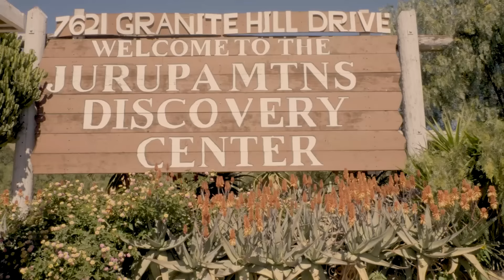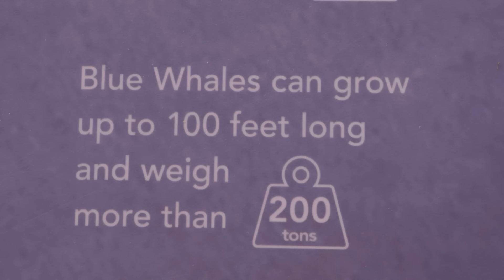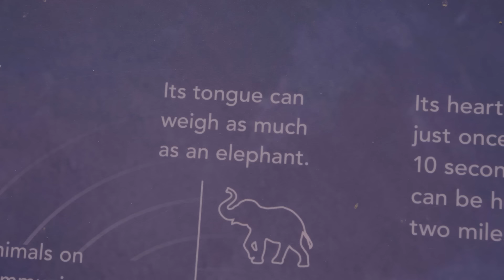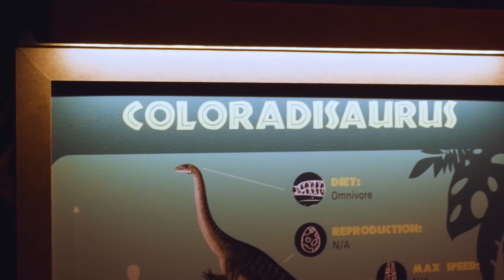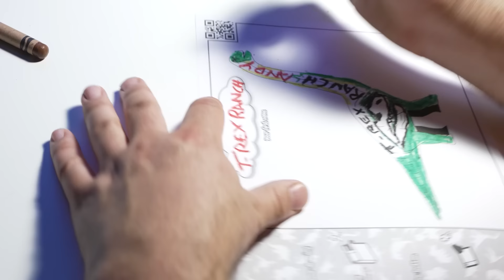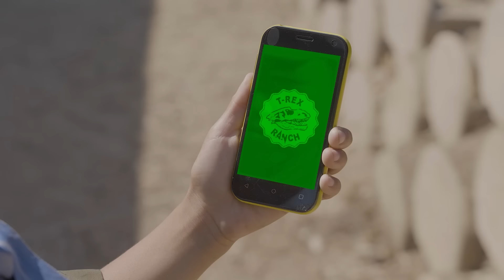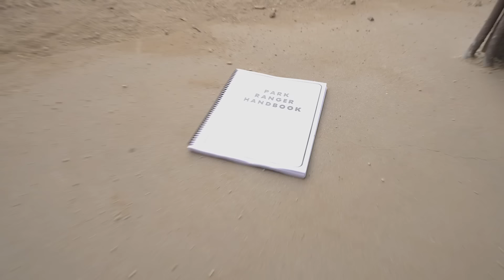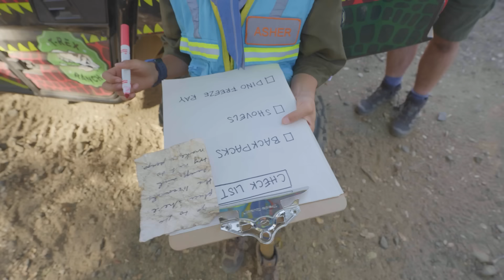Raptor Get Out!! + ALL Season 4 | T-Rex Ranch Dinosaur Videos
Park Ranger Andy has a very dangerous mystery on his hands when a full-size Raptor invades Dino HQ and shuts itself inside the Gadget Closet! Luckily, Park Ranger AJ comes up with an idea that might just save them both!

00:00 Raptor In The Closet
09:21 A Mammoth Adventure!
20:10 The Big Santa Barbara Skeleton Search
26:50 SAVE THE STEGO!
36:40 Dr. Dino Doctor
43:13 Reptacular Ranch
56:03 Dinos Alive
01:06:13 Ice Creamasaurus
01:17:17 Dino Birthday Bash
01:26:16 Allo-Snore-Us
01:35:49 Portal Madness
01:45:52 Park Ranger Treasure Hunters
01:58:09 Time Capsule
02:08:49 The Greatest Skills Course Ever